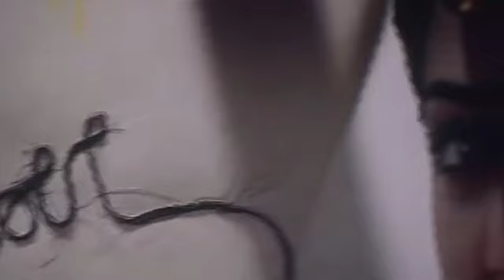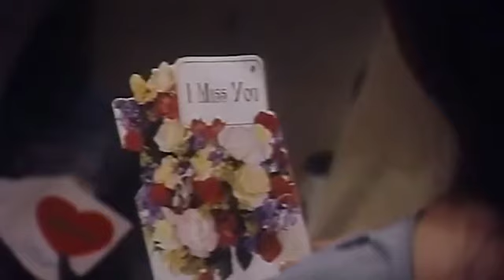ஆனந்த பூங்காற்றே Tami Movie scene | Ajith | Karthik | Meena | Malavika | Deva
ஆனந்த பூங்காற்றே அஜீத் Tamil Full Movie HD featuring Ajith, Karthik, Meena and Malavika. Music composed by Deva, directed by Raj Kapoor and produced by M. Kajamydeen. Anandha Poongatre movie also stars Manivannan, Vadivelu, Vijayakumar, Ambika and Kovai Sarala among others.